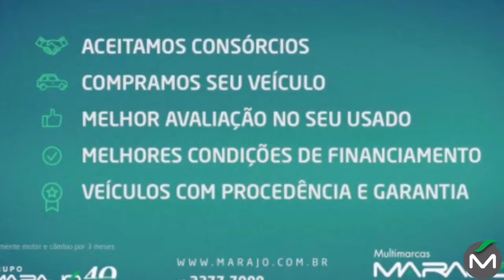Freemont Precision 2.4 16v - Marajó Seminovos